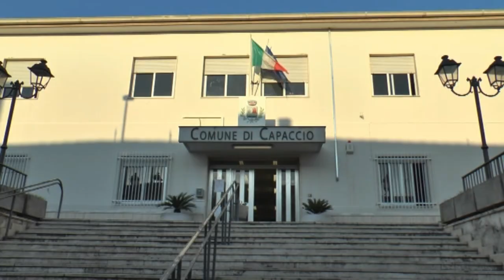LE CONSULTAZIONI OSPITE ADAMO COPPOLA